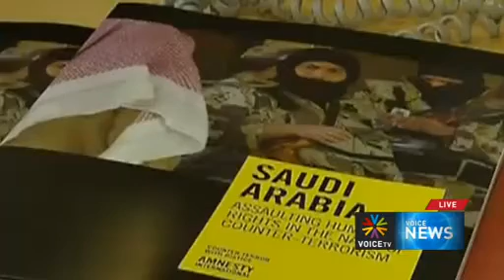ซาอุฯ จ่ายเงินหนุนกลุ่มต่อต้านล้มล้างรัฐบาลซีเรีย Voice TV